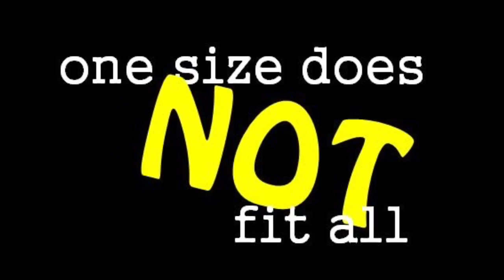One Size Does Not Fit All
The National Academy of Engineering has listed the 14 Grand Challenges for Engineering  through the E4U2 contest. I made a video describing how advancing personalized learning would greatly affect the world.